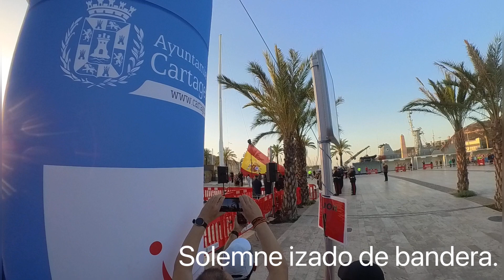Ruta de las fortalezas 2024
Carrera de 52km que combina asfalto y montaña.
El recorrido pasa tanto por el centro de Cartagena como por varias baterías militares.

🏃‍♀️💨 ¡Logro desbloqueado! Hemos reducido nuestro tiempo de carrera en 10 minutos. 🎉